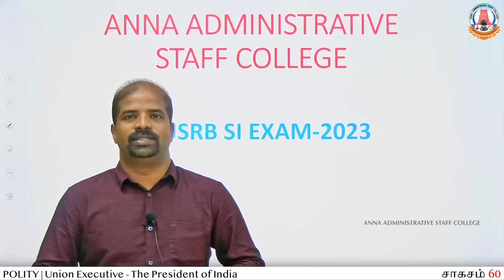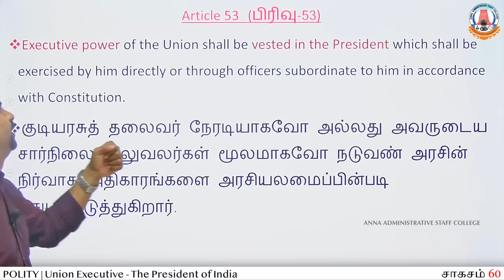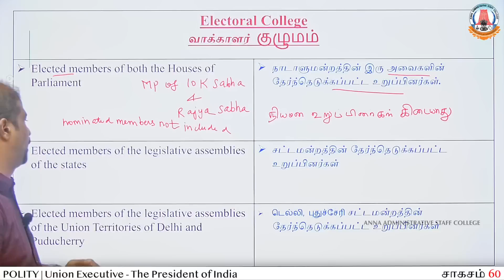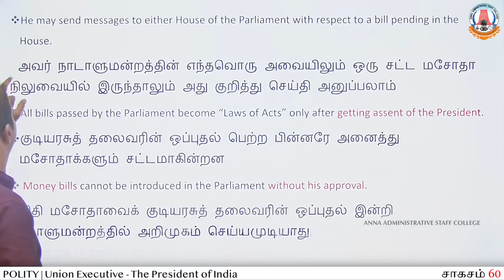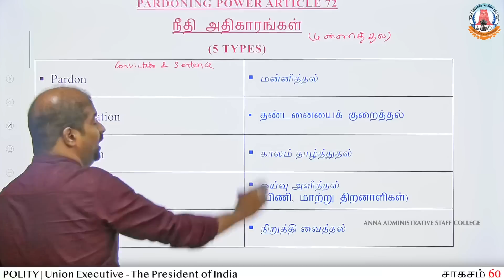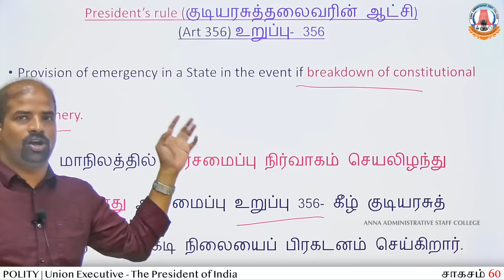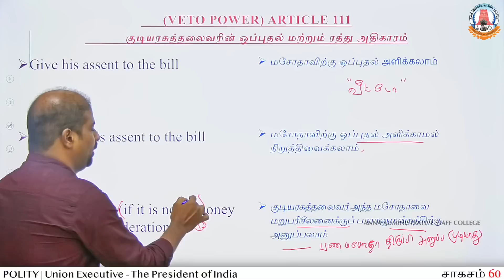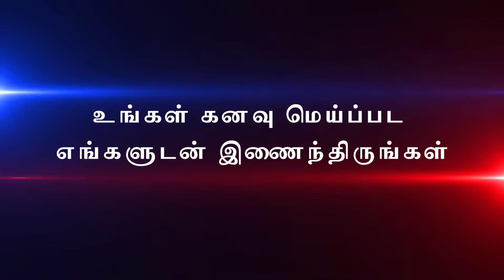சாகசம் 60 | SI Exam | Day 15 | POLITY - 7 | Union Executive - The President | Thiru. Dhilipan Raj